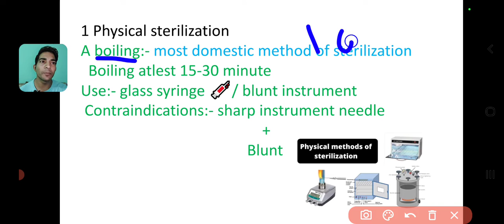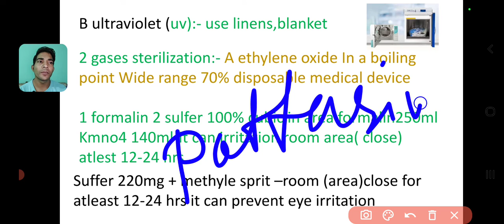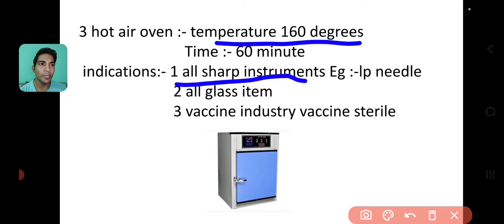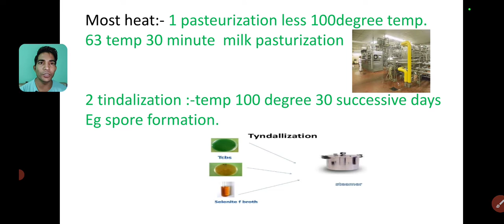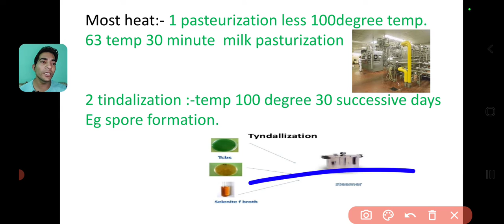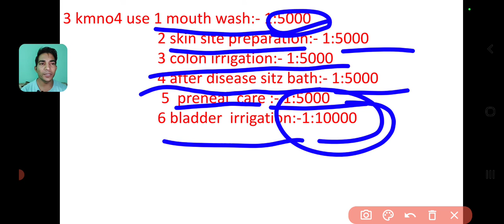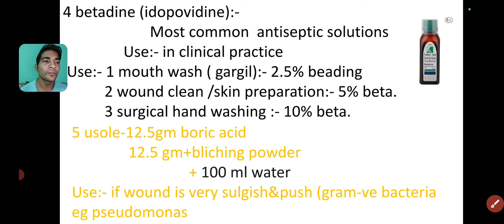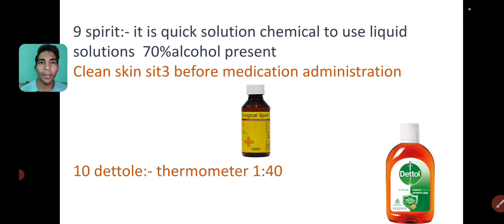Method of sterilization#type of sterilization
method of sterilization
all pathogens and non pathogenic microorganisms destroy
1 physical
2 chemical
3 gas
4 hot air oven
5 autoclave
6 radiation
physical
A boiling 100  degree temp 15 to 30 mint
ultraviolet
 gases:- formalin sulfer
hot air oven 160 temp 60 mint
autoclave 121 temp 20-30 mint
radiation Gama ray
chemical
1 betadine ,savlon, kmno4,h2o2,lysol,spirit,2% gluteraldehyde

thanks 😊